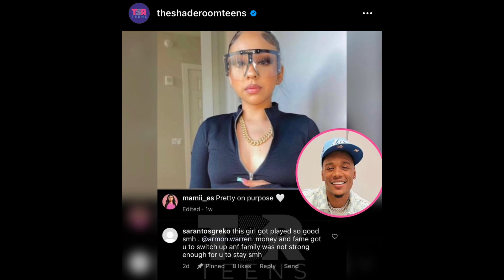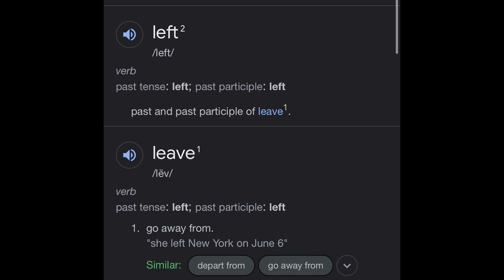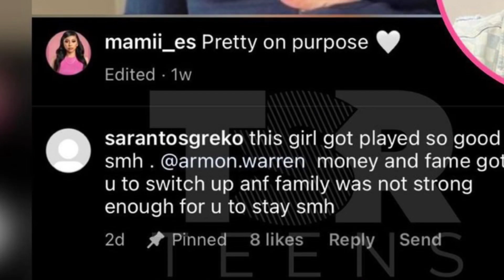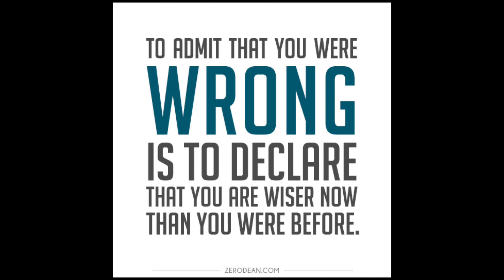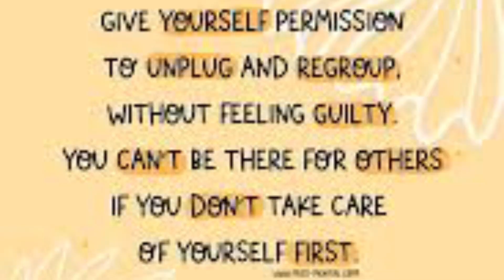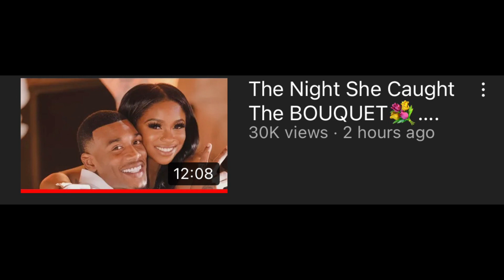Ar’mon meets Nae’s Grandma… Essy speaks out 🗣👀